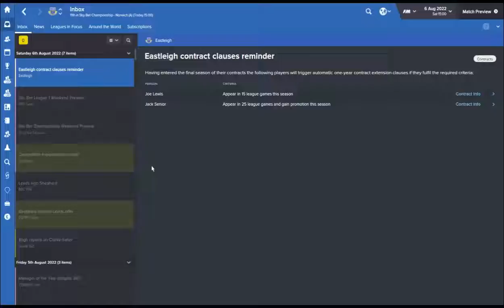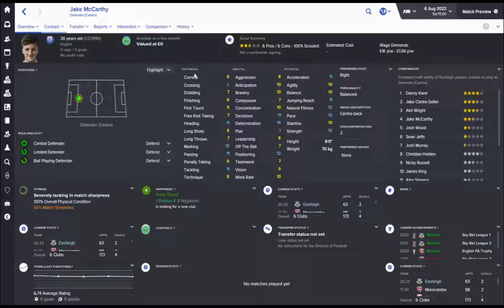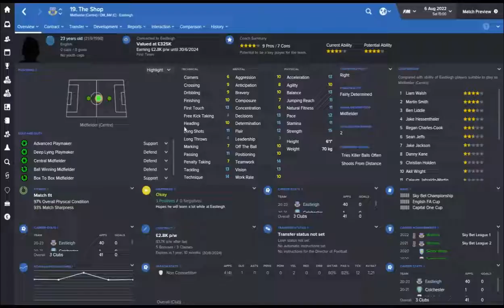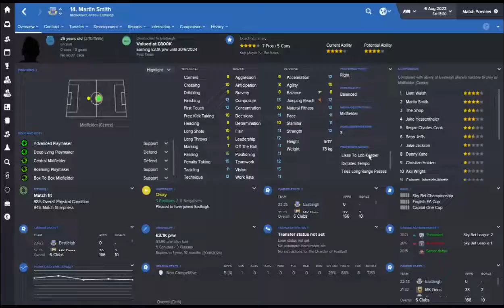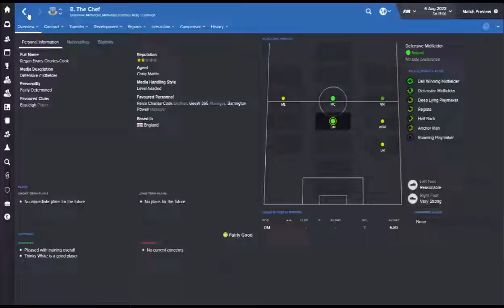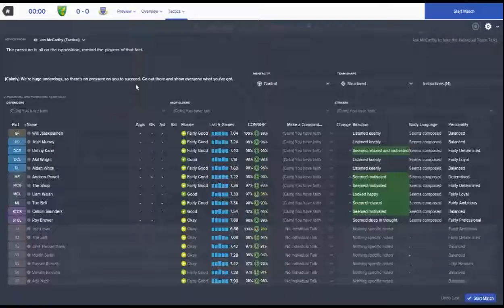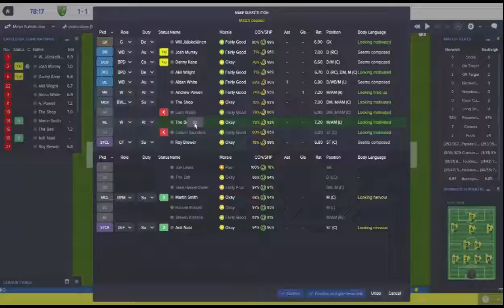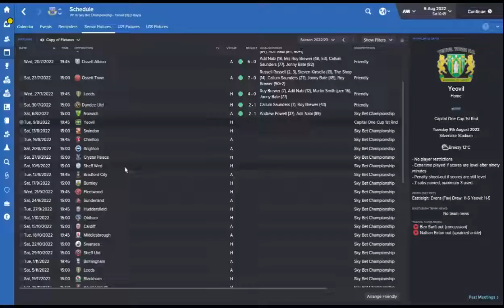Non League Adventure Season 8 Ep 1 CHAMPIONSHIP feat Transfers!!! Football Manager 2016